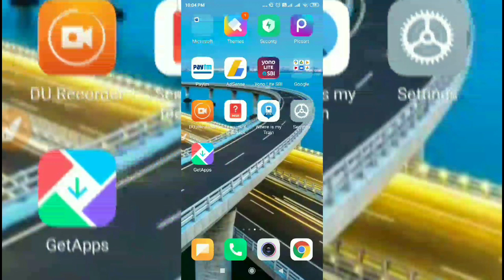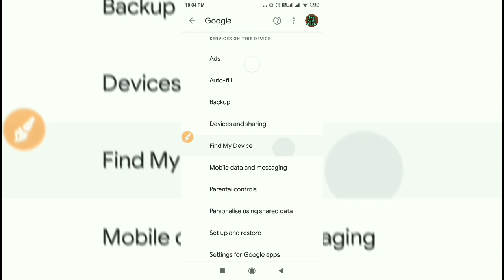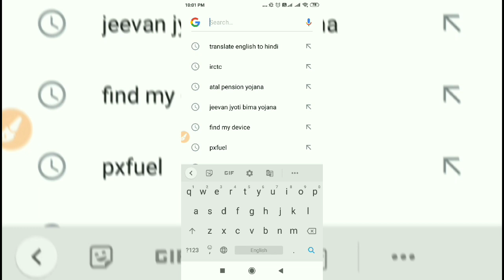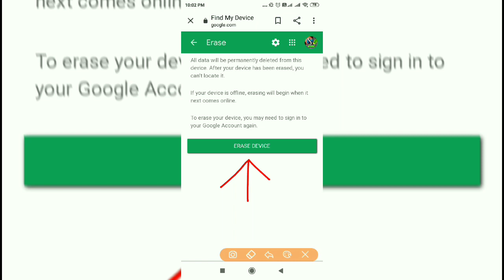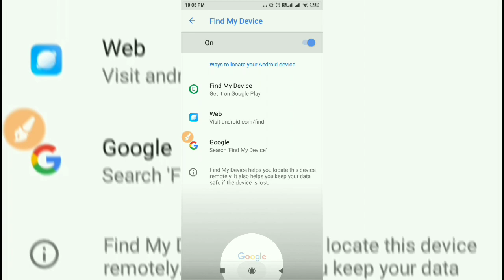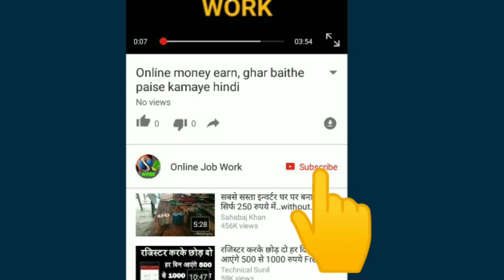Phone kho jane par kaise khoje !! How to check mobile location on google map 🔥🔥 !! mobile location🔥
Phone kho jane par kaise khoje !! How to check mobile location on google map !! mobile location kaise pata kare !! How to find stolen mobile

Hello Friends
In this video we will show you how to check mobile location on google map ham apko batayenge ki apka phone kho jaye to kaise pata lagaye aur apko sikhayenge ki phone kho jane par kaise dhunde

Quarries resolved:
1. Mobile kho jane par kaise khoje
2. How to check mobile location of another person
3. how to check mobile location by gmail
4. how to check mobile last activity
5. How to check mobile last location
6. mobile kho jaye to kaise pata lagaye

धन्यवाद